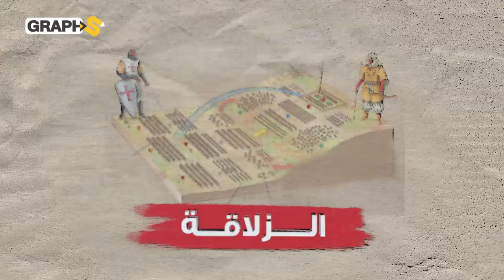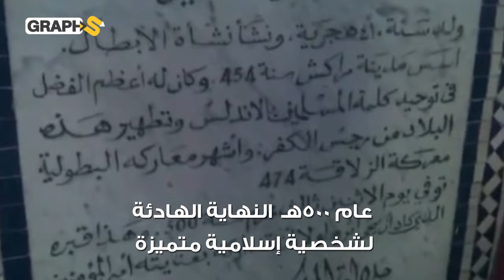يوسف بن تاشفين .. بطل معركة الزلاقة وأعظم قائد مسلم في عهده ... زعيم المرابطين ومنقذ الأندلس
يتحدث الفيديو عن بطل من أعظم قادة المسلمين في عهده إنه يوسف ابن تاشفين ابن الصحراء الذي وحد المغرب تحت حكم المرابطين وأغاث ملوك الطوائف على الإسبان واستطاع أن يؤخّر سقوط الأندلس لقرون .. ومات بهدوء بعد أن عاش قرناً من الزمن
0:00 مقدمة
0:23 من هو يوسف بن تاشفين؟
0:55 ابن تاشفين يوحّد المغرب
2:00 دولة المرابطين
3:10 ملوك الطوائف يستغيثون بابن تاشفين
3:47 معركة الزلاقة
4:50 ملوك الطوائف يغدرون بابن تاشفين
5:26 نهاية ابن تاشفين